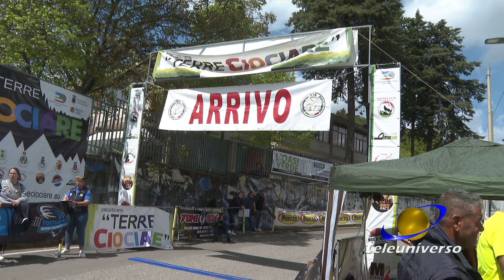PICO: Marathon dei Lupi del 25-04-2022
Un percorso che ha messo a  dura prova e fatto divertire i tanti atleti che hanno partecipato alla sesta “Marathon dei Lupi - Parco dei Monti Aurunci” di Pico. Vediamo come è andata.